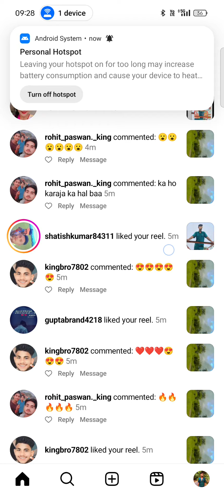viralvideo trending pramod_premi_new_hit_video viralvideo